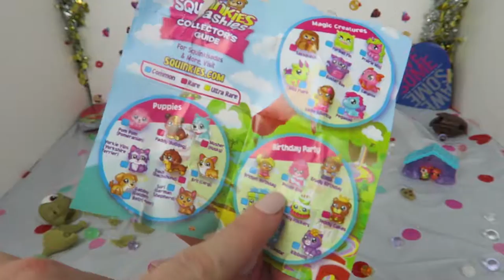CUTTING OPEN SQUISHIES VALENTINES EDITION SHOPKINS TWOZIES SQUINKIES and MORE! MR. BRAIN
CUTTING OPEN SQUISHIES VALENTINES EDITION SHOPKINS TWOZIES SQUINKIES and MORE!  MR. BRAIN  | SUGAR POP TOYS :: Fun for girls and fun for boys! ::

HEY SWEETIES! Join us for some more fun today as we celebrate VALENTINE'S DAY and see what Mr. Brain dreamt about! His head is full of candy conversation hearts! WOW! So messy! Jello brain! Squirt the turtle from Finding Nemo, a HUGE Diamond, Squinkies squishies, Squinkies dots, Shopkins, Twozies, a Care Bear, and more! SOOOO MUCH FUN! LEAVE US SOME COMMENTS, FRIENDS!

. [[ COMING SOON ]] .

MORE FUN BELOW
MR. BRAIN: Mr. Brain cannot remember anything, let's see if we can find his memories for him:

HELLO SWEETIES!  Thanks for coming along with us here at SugarPopToys as we have tons of fun opening mystery boxes and blind bags to find toys, playing with toys, operating on Mr. Brain, creating fun new ways to play, making playdoh creations, playing games, telling stories, singing songs, reviewing the newest trendy fun toys and more!  Some of our favorites include:  MLP (My Llittle Pony), Shopkins, Squinkies. Twozies, LOL dolls, Numnoms, Ugliest Pet Shop, Princesses, LPS (Littlest Pet Shop), Legos, Playdoh kits, Barbies, vintage toys, Jello dissection, Squishy toys, Squeeze Toys, Stretchy toys, Stress toys, Orbeez, and much much more!  We love to have fun!

SugarPopToys is a FAMILY FRIENDLY channel, with 100% clean, safe, & sometimes educational videos for children of all ages, from 0 to 100 (and older too!)!